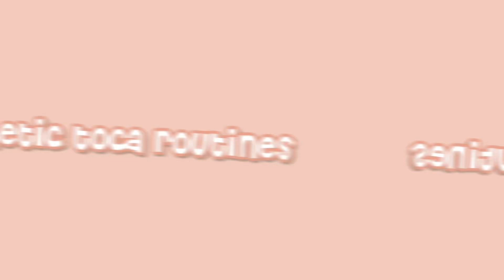new glossy furniture pack tour // NEW SKINCARE AND MAKEUP // aesthetic toca routines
hi luvs!

Q&A
❀ How old are you?
15
❀ What filter do you use?
Coogee on Colourtone
❀ Where do I get most of my items?
They are probably from a Friday gift or Furniture pack
CapCut
❀ What house is that?